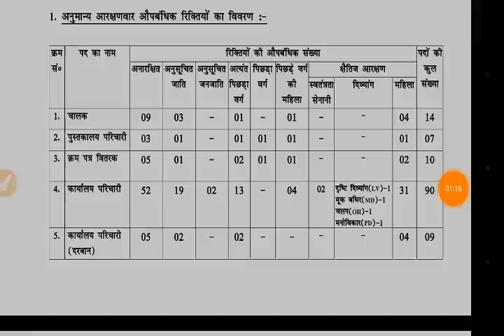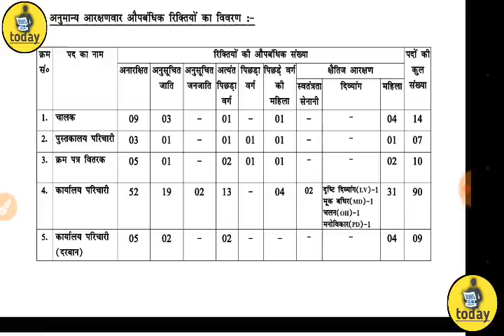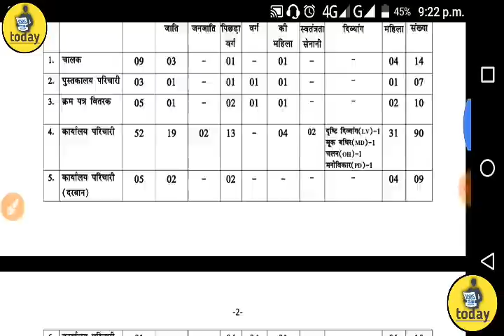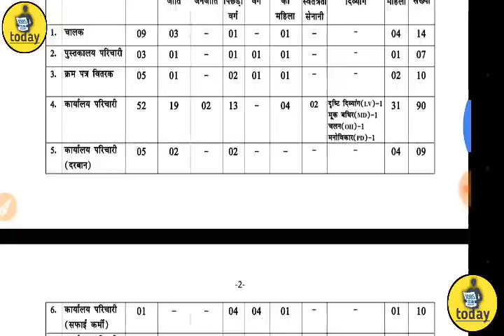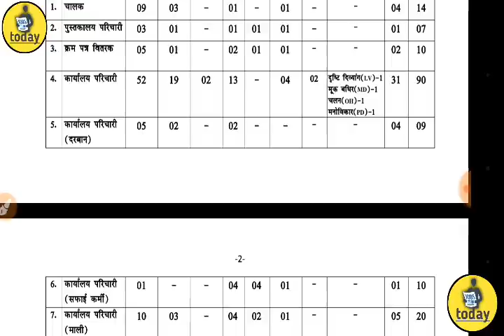बिहार विधानसभा ग्रुप डी इंटरव्यू बाकि पोस्ट का एडमिट कार्ड कब आएगा | माली दरबानी कार्यालय परिचारक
Jobs Today, Jobstoday,jobs today, Jobstoday,jobs today

Hlo Friend,

बिहार विधानसभा ग्रुप डी माली सफाई कर्मी दरवानी कारी परिचालक का इंटरव्यू एडमिट कार्ड कब आएगा

.Bihar vidhan sabha interview se Related.

Bihar vidhan sabha Darvan interview me puche Jane wale parsn:-

Others Government Jobs,

Bihar 65th BPSC Recruitment online form Start:-

Indian Navy SSR & AA Recruitment online form last Date 15/07/2019 apply now:-